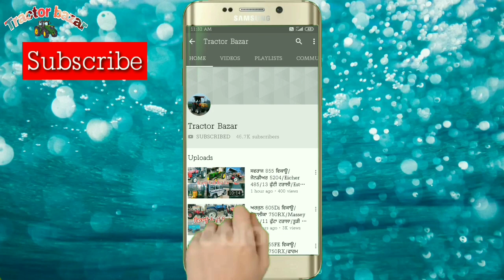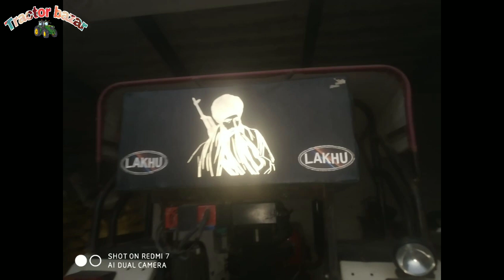16-7 ਟਰਾਲੀ/Arjun 605 4×4/John Deere 5310/HMT 5911/ਕਦੂ ਵਾਲੀ ਫਿਰਕੀ/15 inci Lakhu Music/Tractor Bazar